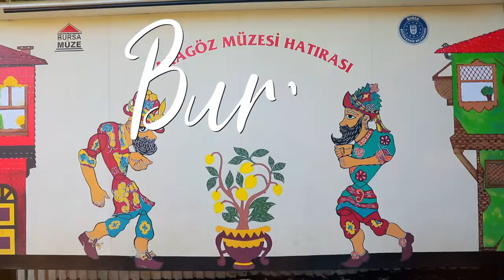Karagöz Müzesi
2007 yılında Bursa Büyükşehir Belediyesi tarafından müzeye dönüştürülen Türkiye’nin ilk ve tek Karagöz Müzesi’nde iki galeri bulunmaktadır. İlk galeride Türk gölge oyunu olan Karagöz’ün tarihçesi bilgilendirme panolarında anlatılmaktadır. İkinci galeride geleneksel tiyatronun duayenlerinden olan Prof. Dr. Metin And’ın koleksiyonundan derlenen Karagöz oyunu tasvirlerinin yanı sıra ve Orhan Kurt, Metin Özlen, Tacettin Diker gibi ustalara ait tasvirler de sergilenmektedir. Ayrıca müzede yapılan gölge oyunu gösterilerinin yanı sıra çocuklar için gerçekleştirilen tasvir atölyeleri ile bu miras geleceğe taşınmak üzere müzemizde yaşatılmaya devam ediliyor.
Pazartesi hariç haftanın her günü saat: 09:30-17:30 saatlerinde açıktır.